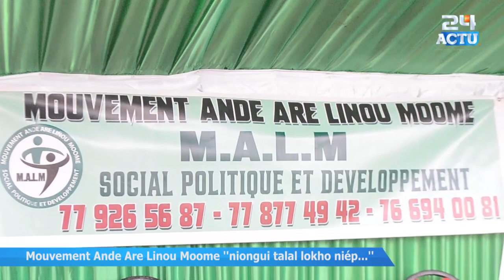Mouvement Ande Are Linou Moome ''Mouvement bi dou politique daniouy khaar ba...''